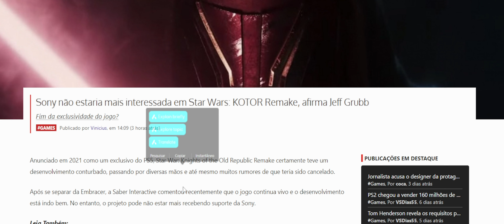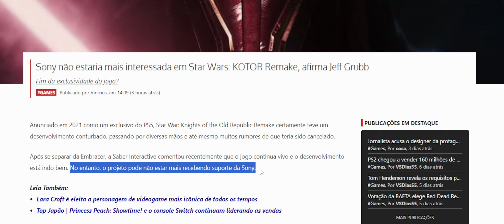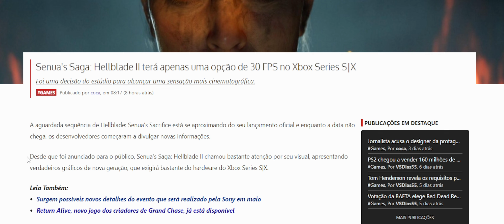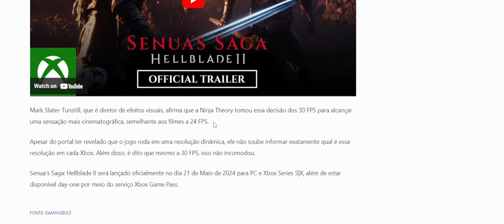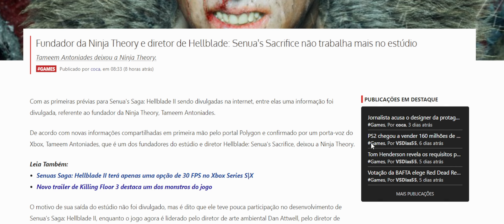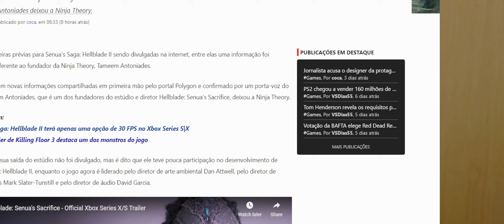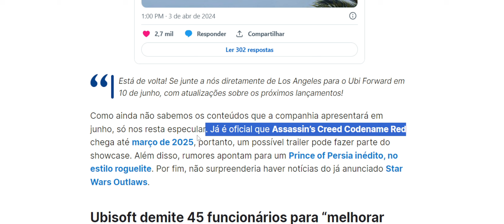MEU DEUS!! SONY VENDENDO EXCLUSIVIDADE DE GRANDE AAA, É A CHANCE DA MICROSOFT + POLÊMICAS SERIES X